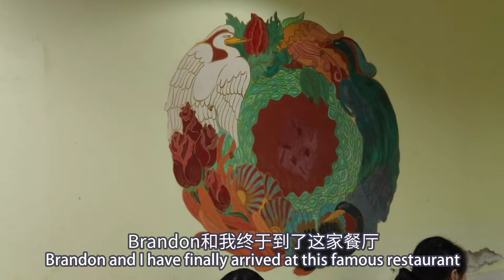AMAZING Chinese Food | HOW TO MAKE A SKEWERS HOT POT| Chuan Chuan Xiang in Chengdu (串串香)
Welcome everybody! The first episode of Hotpot friends has been finally released! As a first step of our hot journey through the most craved Chinese food, we went to a Chuan Chuan Xiang restaurant in Chengdu, the capital of Sichuan province. If you have never had a Hotpot Skewers feast before, just check it out! Our mouth is still drooling! Stay Hot Stay Spicy!